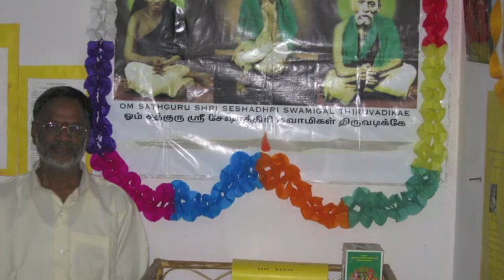A tribute to our Guru and Swami...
HIS HOLINESS, SATHGURU SRI RAJALINGA SWAMIGAL,
(Living Medium of Avathar Sri Seshadri Swamigal),
Thiruvannamalai